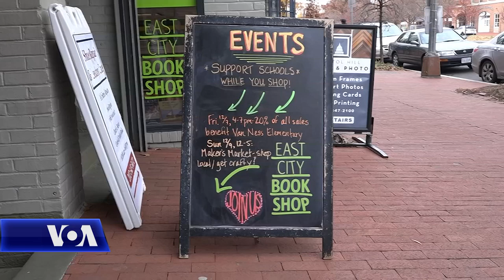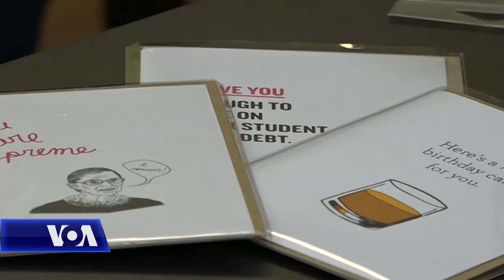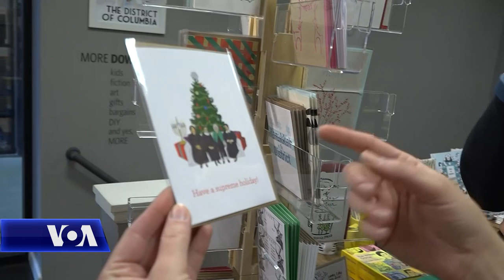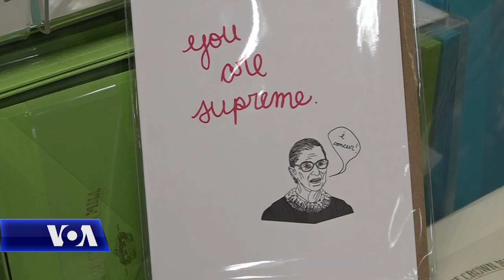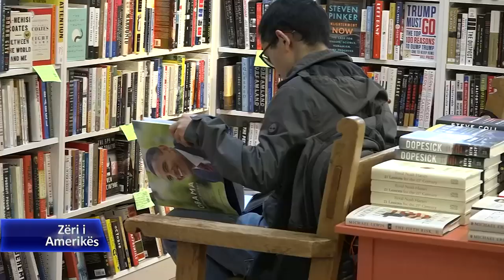Xhensila Velencia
Një shqiptaro-amerikane që ka ardhur në Shtetet e Bashkuara në moshën 5 vjeçare, ka nisur biznesin e saj me dhuratën më pak të kushtueshme por më domethënësen – kartolinën. Pasi mbaroi shkollën e lartë për shkenca politike, Xhensila Velencia kuptoi se nuk i pëlqente një punë e rëndomtë zyre që të mban mbërthyer në karrige për 8 orë dhe investoi në pasionin e saj të krijimit të kartolinave për të përçuar mesazhe që e marrin temën nga politika apo nga jeta e përditshme. Kompania e saj e vogël Card Bureau shet produkte në 30 dyqane në Uashington dhe në 13 shtete amerikane. Kolegia Rudina Dervishi e takoi atë në një nga dyqanet në Uashington DC